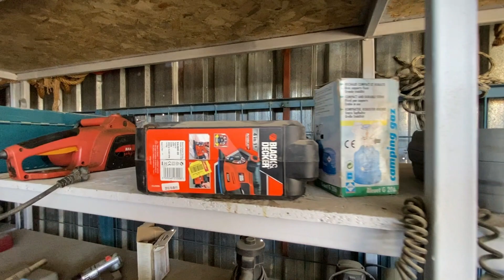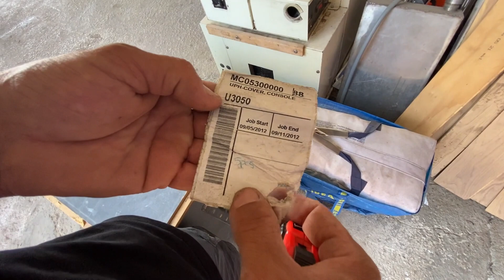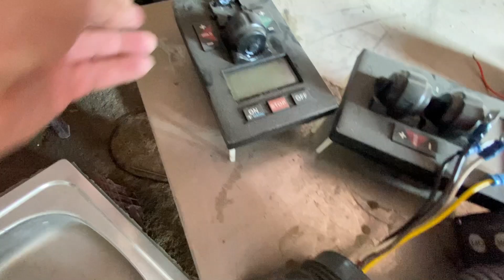TEKNECİLER KAZIK KAZIK NEREYE KADAR 1 UYGUNA TEKNE MALZEMELERİ 2. EL centersailing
ÇOK UYGUNA TEKNE MALZEMELERİ ALABİLECEGİNİZ TEK YER.
Daha Önce 2019 Yaz Sonuna kadar 13 Sene kullandıgım sandalım vardı.Taki yaz sonu 3 kere Açık Suda bizi bırakınca MACERA Orada Başladı.Sandalı Sattık ve Tekne Arayışına Girdik. Şimdi Hepberaber Videolarımızı İzleyelim Neler yapmışız Nasıl Yapmışız Nasıl Yapmışız.